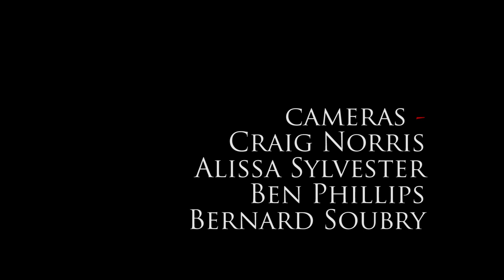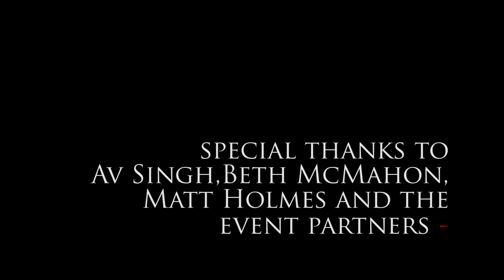A Conversation with Vandana Shiva - Question 2 - Quantum physics and our natural world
Vandana Shiva discusses what her teachings in quantum physics have taught her about philosophy and our natural world.

Environmental leader, eco-feminist, philosopher, and quantum physicist, Vandana Shiva's expertise seems to have no limits. She has become a globally respected activist for grassroots and alternative globalization movements, biodiversity, bioethics, intellectual property rights, and sustainable living. Some of her books include Staying Alive (1988), The Violence of the Green Revolution (1992), Monocultures of the Mind (1993), Biopiracy (1997), Water Wars (2002), Earth Democracy (2005), and Soil Not Oil (2008). Shiva's scholarship and activism has been recognized internationally and she has won numerous awards, including the Right Livelihood Award, considered the Alternative Nobel Prize.

Ian Mauro is a Canada Research Chair in "human dimensions of environmental change" at Mount Allison University, in Sackville, New Brunswick. He is both a researcher and filmmaker, with a PhD in environmental science, and his work focuses on hunter, farmer and fisher knowledge regarding environmental change, specifically issues related to food security and climate change. He first interviewed Dr. Shiva in 2002, as part of his doctoral research on farmer knowledge and biotechnology in the Canadian prairies, which in part resulted in the documentary film Seeds of Change He subsequently went on to make various films, including Qapirangajuq: Inuit Knowledge and Climate Change with acclaimed Inuk filmmaker Zacharias Kunuk, as well as the Climate Change in Atlantic Canada project

The conversation between Drs. Mauro and Shiva took place on February 26th, 2012 at Mount Allison University, with a full audience of 300+ people. This was Shiva's only New Brunswick event, on a larger Maritime tour, and she went beyond the surface issues facing our world today and explored, through conversation, the solutions and deep changes required for humans to find a more balanced relationship with the earth and each other.

For more information about Dr. Vandana Shiva, visit the Navdanya